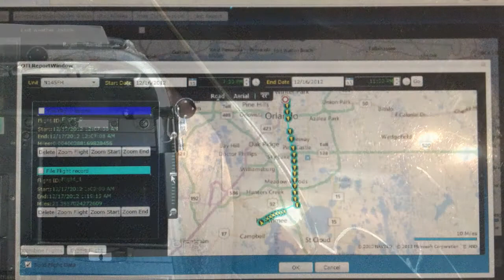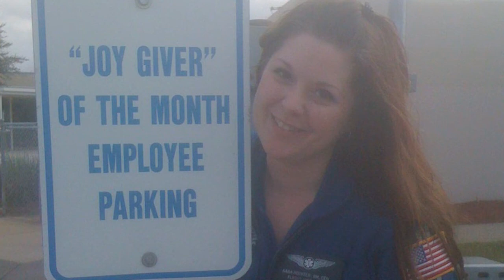Control - a digital story by Kara Pointer